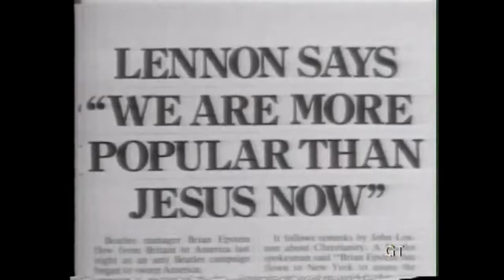The Beatles Meet Miku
60's heartthrobs The Beatles "get back to where they once belonged" to record a studio album. Unbeknownst to Paul McCartney, George Harrison, and Ringo Starr - trouble's afoot and tension is high when John Lennon introduces them to his new collaborator, acclaimed Vocaloid; Miku "Hatsune" Ono. Is this actually the end of the fab four tho? Lucy's in the sky with diamonds?

my outline for this was "if yoko ono was hatsune miku instead, how would reality differ?"